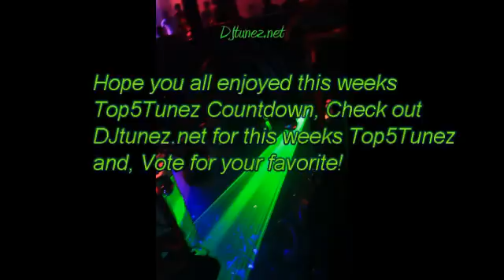Top5Tunez Countdown (Week 98) Best of House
chooses 5 tunez every week for the reader to vote on, here is Week 98's Top5Tunez countdown, Hope you enjoy it and make sure you vote on your favorite @ Also check out our forum @
Week 98 Results

* Our objective is allow the world to hear great music that might not have heard otherwise.